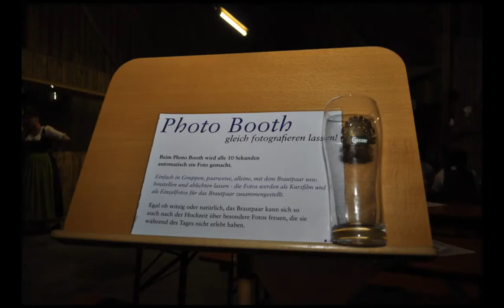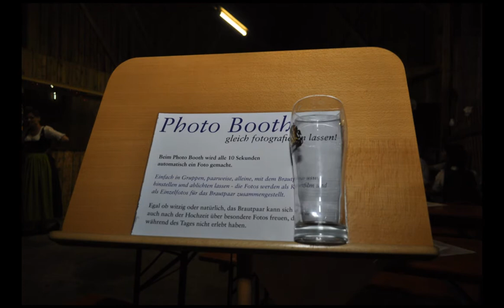Photo Booth Manuela & Josef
Der Photobooth (zu deutsch Fotostand) ist ideal für coole Hochzeitsfotos von Gästen: Alle 10 Sekunden wird automatisch ein Foto gemacht und diese dann zu einem Kurzfilm zusammengestellt - ansehen und staunen was daraus wird!